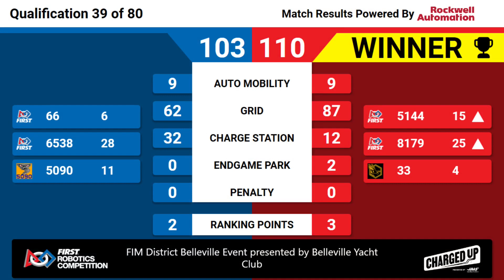Qualification 39 - 2023 FIM District Belleville Event presented by Belleville Yacht Club